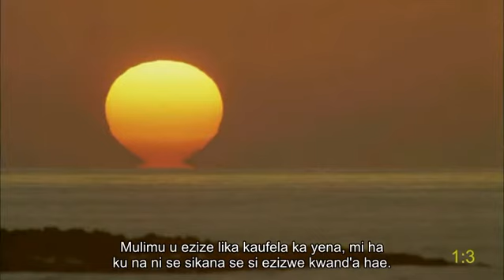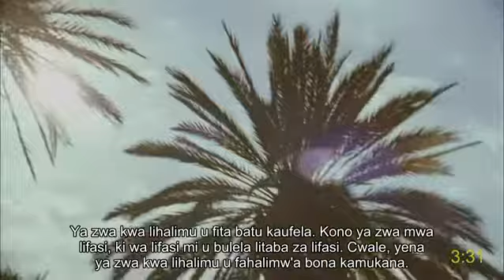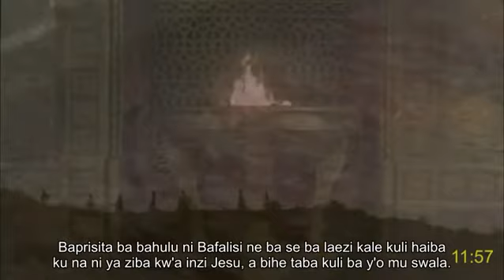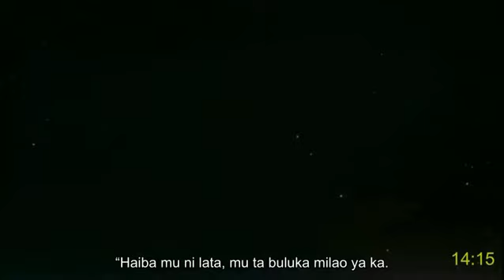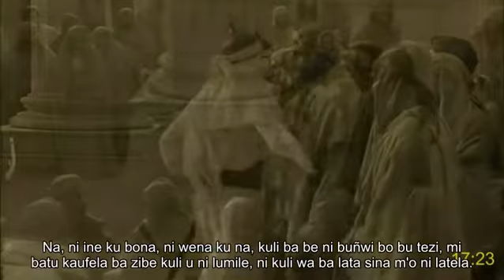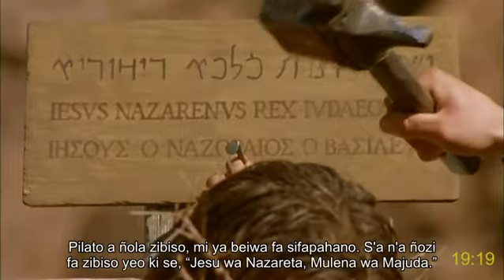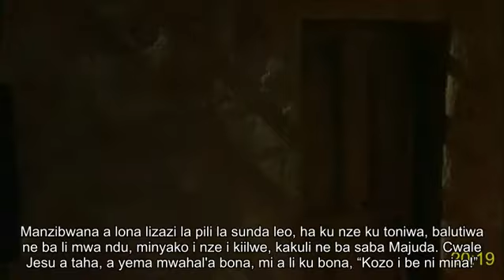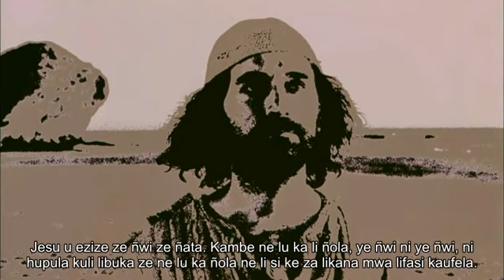Lozi (Zambia) full movie | Joani | Jesu Kreste: how receive eternal life and joy | Subtitles